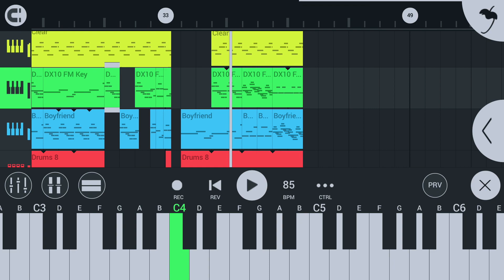Felix The Cat Pibby FNF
This won’t be a mod btw… ask in the comments for song and I’ll give… any way :)